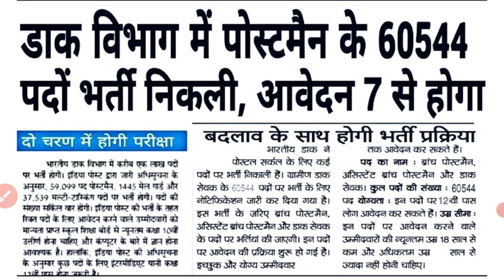डाक विभाग में होगी बड़ी भर्ती llindian post big requirements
evs
evs by vimal sir
paryavaran
cg shikshak bharti
paryawaran by vimal sir
paryawaran shikshan shashtra by vimal sir
paryawaran k bare me bachchon ki samajh
7- 8 sal ka balak paryawaran k bare me kya janta hai
scert by vimal sir
cg shikshak bharti class by vimal sir
sahayak shikshak complete class by vimal sir